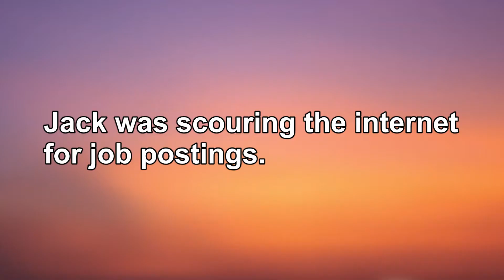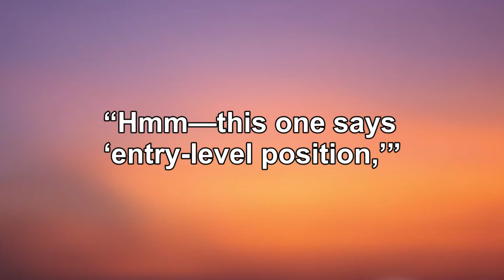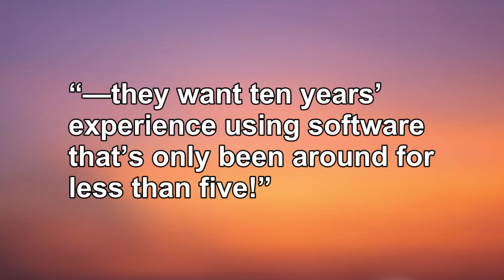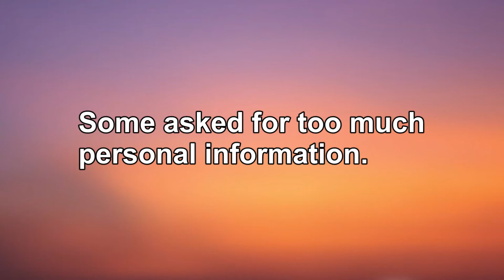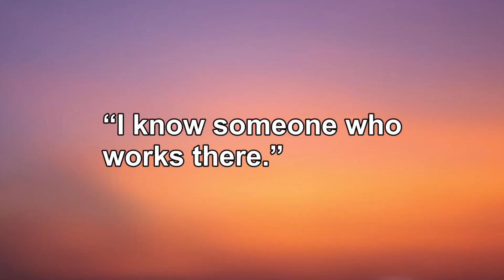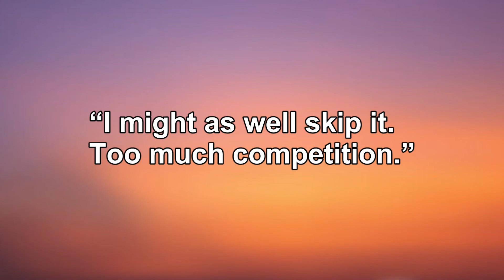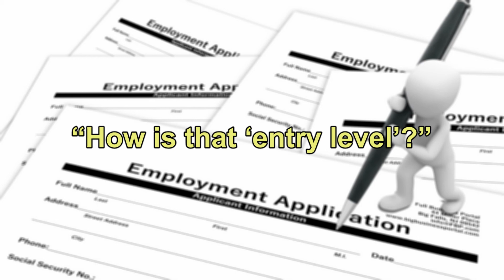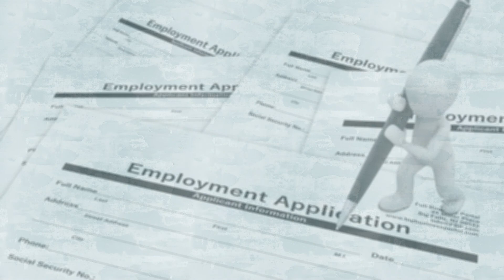ESL Easy Listening Comprehension 37: Jack Loses His Job: Looking at Job Ads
We now have a workbook available for Episodes 31 - 40 in our ESL Easy Listening Comprehension series. This workbook includes transcripts, vocabulary explanations, and vocab quizzes. To get yours, please go to:

Also available:
Episodes 1 - 10

An easy story for ESL listening comprehension.  The story is repeated three times:  1st time, normal reading speed; 2nd time, slower, with pauses for dictation followed by repetition and captions; and 3rd time, normal reading speed, with captions.  Reading level:  grade 5.9 (Flesch-Kincaid)

Searching for a job online may be convenient, but it isn't easy.